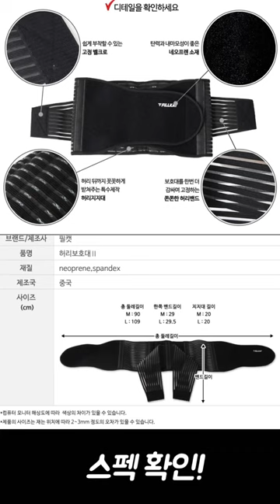유튜브 볼때 허리 아픈 사람 손 내돈내산 리뷰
캠핑사진 : 사진: Unsplash의Andrei Belascu

사무실 사진 :  사진: Unsplash의Olena Sergienko

차 사진 : 사진: Unsplash의Viktor Theo

허리보호대 내돈내산 입니다
포스팅은 제휴마케팅 소정의 수수료를 받을 수 있습니다